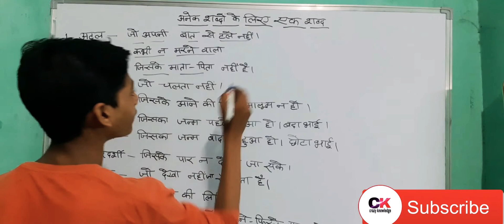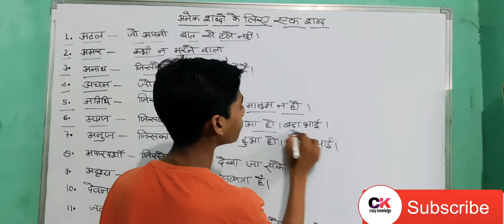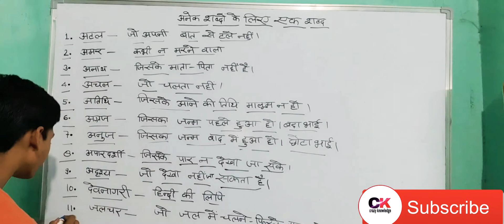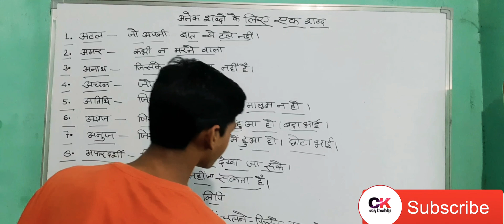अनेक शब्दों के लिए एक शब्द जो हर बार एग्जाम में पूछे जाते हैं।।important Anek shabdon ke liye shabd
10अनेक शब्दों के लिए एक शब्द जो हर बार एग्जाम में पूछे जाते हैं।। important shabdon ke liye ek shabd